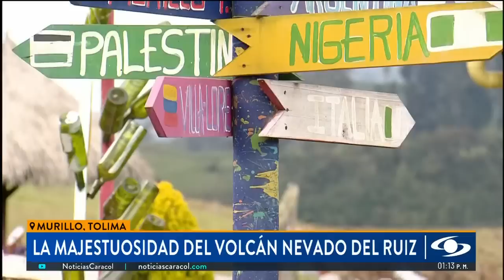Nevado del Ruiz: desplazados viven en zona donde ocurrió tragedia de Armero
De no creer: a 12 familias desplazadas del Cesar, integradas por 50 personas, las reubicaron en una zona que está en riesgo por la posible erupción del volcán Nevado del Ruiz. Sin saberlo, estos colombianos están viviendo en el mismo sitio donde se produjo la tragedia de Armero, hace casi 40 años.

“Nosotros nunca pensamos que íbamos a llegar aquí a Armero, en la zona de riesgo”, afirmó Rosmira Mena, una de las desplazadas que espera ayuda de las autoridades.

Por su parte, el alcalde de Armero Guayabal, Ricardo Ramírez, dijo que podrían habilitar “escuelas, colegios, polideportivos, todo lo que tengamos a disposición” para reubicarlos.

Sin embargo, “la preocupación mía es que para esos albergues no existiría un solo elemento para poderles brindar a ellos. No poseemos una colchoneta, no poseemos ni siquiera un kit de cocina para poderlos ayudar”, afirmó.